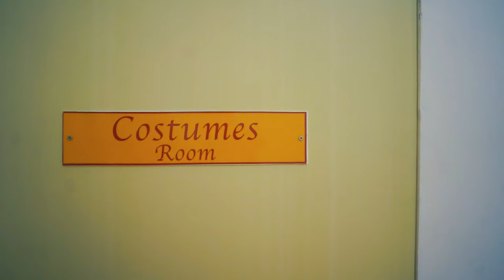Lilliputland Studio Tour | Kondapur | India's Largest baby photography studio for rental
India's largest exclusive baby photography studio for rental,spread across 15000 sft, in the heart of the city, kondapur.
Complete ac studio
45+ three dimensional setups
Candid walls for family shoots
Maternity shoot room with costumes
Private ac bedroom for each client
All theme costumes, accessories, props provided by us.